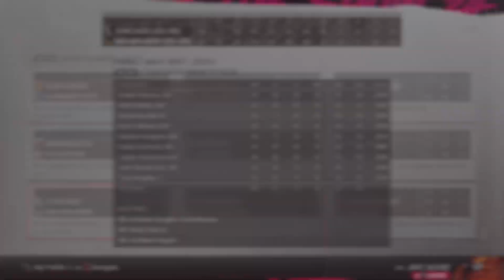ACBBL 5-31 Box Scores